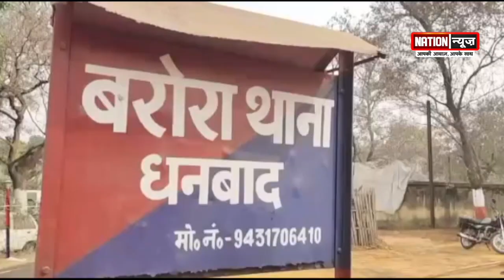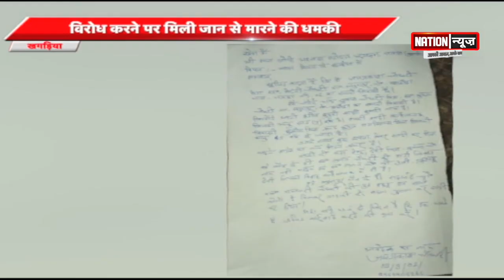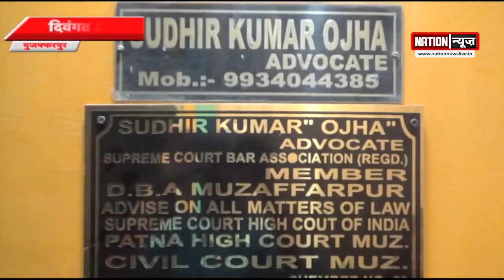BIHAR/JHARKHAND की बड़ी खबरें, PART-3